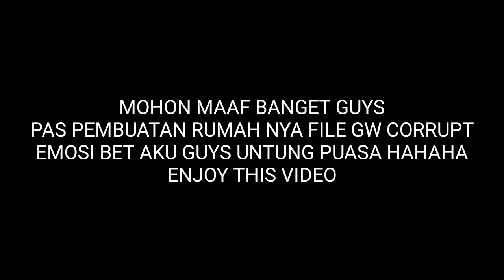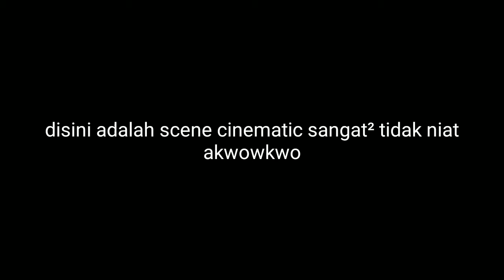xavierbuildmodern||big house modern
Yooo halo semuanya teman² balik lagi di ch ini dan yh di video kali ini aku bakalan membuat rumah modern dan smoga aja aku di terima di xavier smp cuy ok support terus

Makasih weglers :)

Jangan lupa tersenyum hari ini guys :)